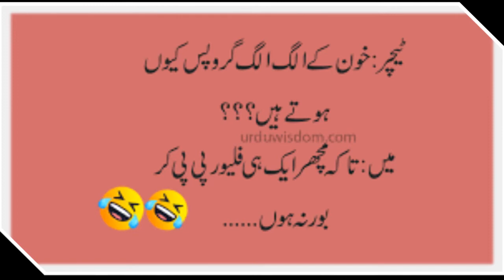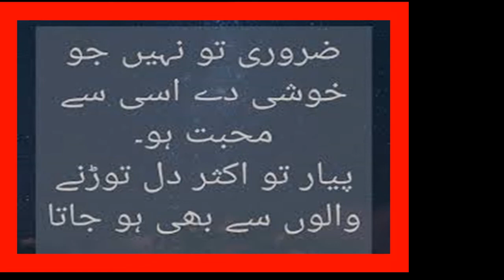funny jokes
You feel happy